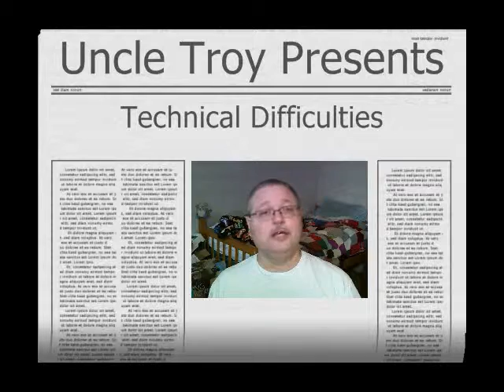Technical Difficulties - Presidents Day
Still suffering from a lack of gaming videos, I complain about how Presidents Day may keep me from getting my new power supply.  I also try some minor editing with Windows Movie Maker.  I don't like Windows Movie Maker.